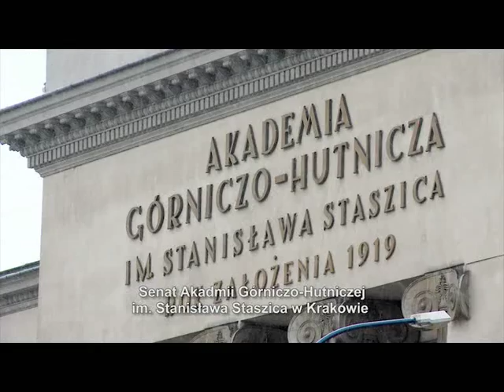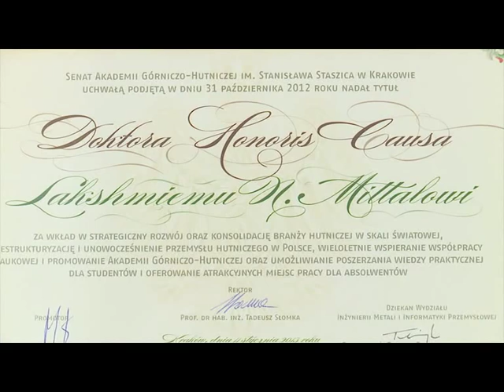Lakshmi Mittal receives honorary degree from Polish university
Lakshmi N. Mittal, chairman and CEO of ArcelorMittal, was awarded with a Doctor Honoris Causa by the AGH University of Science and Technology in Krakow, Poland, on January 11, 2013. The degree is a recognition of Mr Mittal's contribution to the development of both the Polish and global steel industries, and also reflects the history of cooperation between this university and ArcelorMittal.

For more information please watch this video or visit our corporate website's news section